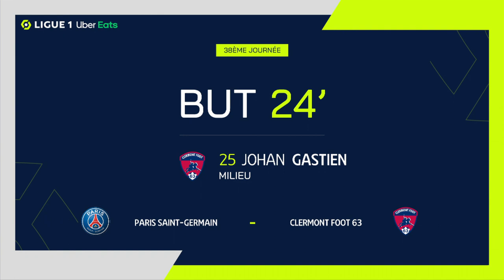Goal Johan GASTIEN (24' - CF63) PARIS SAINT-GERMAIN - CLERMONT FOOT 63 (2-3) 22/23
"PARIS SAINT-GERMAIN - CLERMONT FOOT 63 (2-3) Johan GASTIEN (24')  goal. PARIS SAINT-GERMAIN vs CLERMONT FOOT 63 Goals in video

Ligue 1 Uber Eats - Season 2022/2023 - Week 38 PARC DES PRINCES - Saturday 3 June 2023